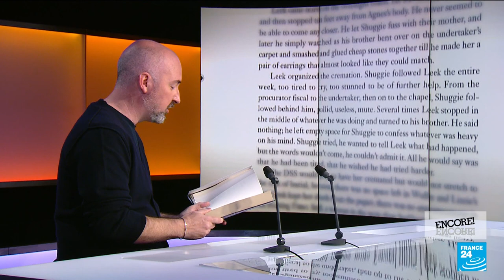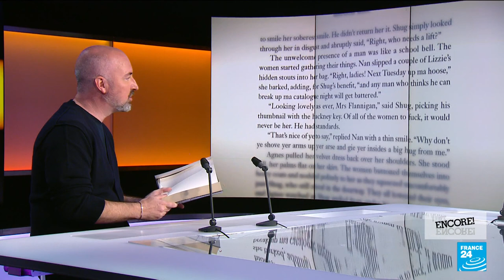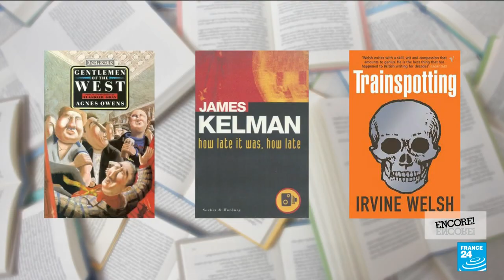Douglas Stuart on his Booker Prize-winning debut novel 'Shuggie Bain' • FRANCE 24 English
Multi-award-winning author Douglas Stuart speaks to Eve Jackson about the decade-long, rejection-filled journey to publish his magnificent debut novel "Shuggie Bain", which is now out in French. The book tells the heart-wrenching story of the love between Agnes Bain and her son Shuggie, as she sinks into alcoholism and he grapples with his sexuality. It's the story of a childhood marred by poverty, set in Scotland in the 1980s. "Shuggie Bain" took 10 years to write and was rejected by more than 30 publishers.